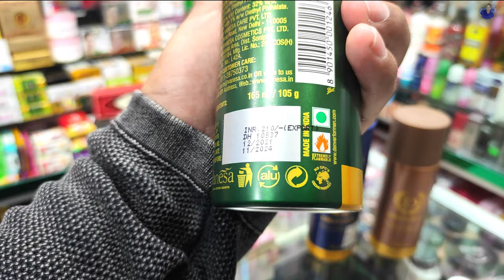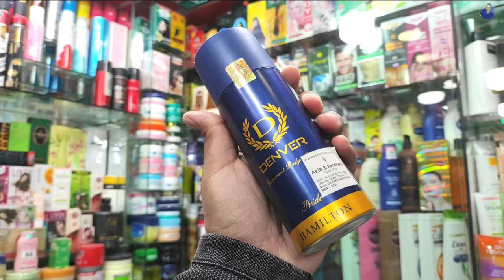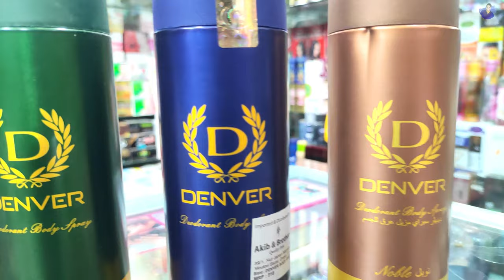কোনটা নিবেন আপনি | Denver Hamilton Body Spray Review | Best fragrance Long lasting Deodorant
Hey viewers this is your guy product man hope you are well.

Denver Hamilton Body Spray is the one of the best Deodorant for men so guys I got  4 of  them . I will explain about the product and  which one is best for you .